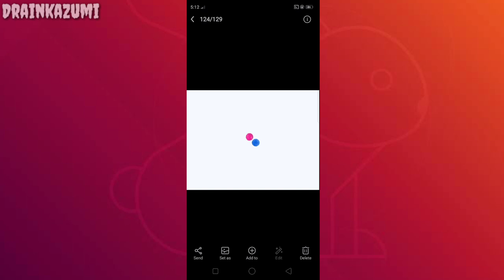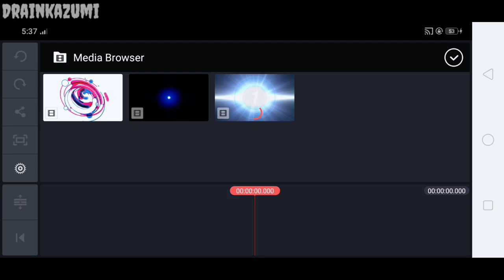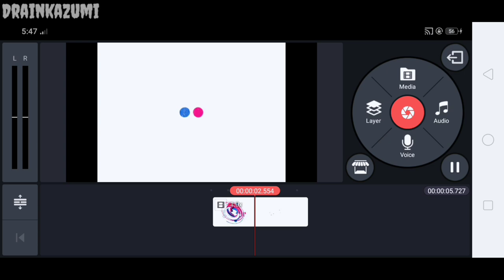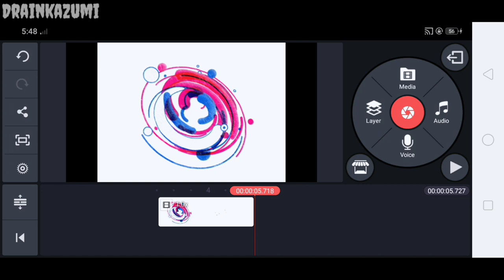How to make GIF move in KineMaster 😊❤️ | Achieve it with just easy steps | Tutorial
Hi guys! In this video, i will show you on how I make GIF or Moving photo in KineMaster. If you are troubling with these problem, this video is perfectly fits for you❤️